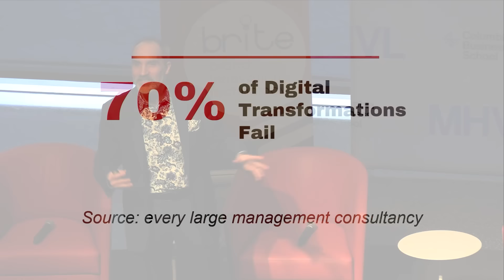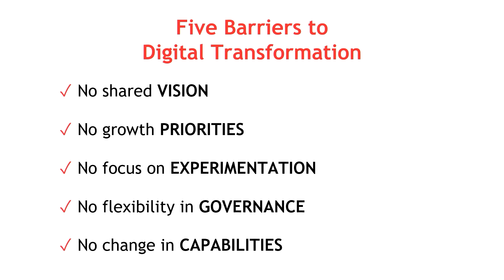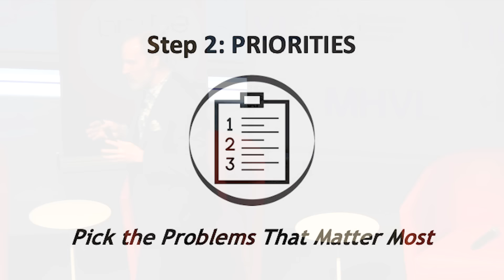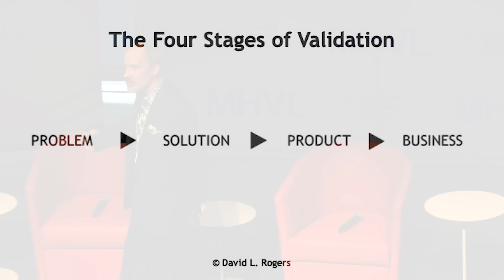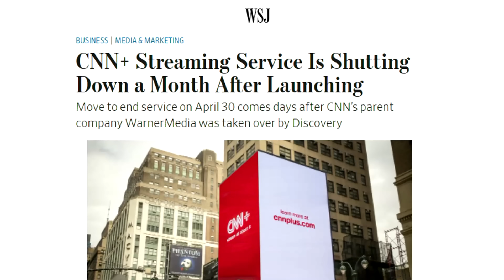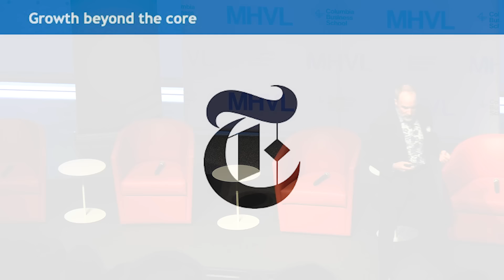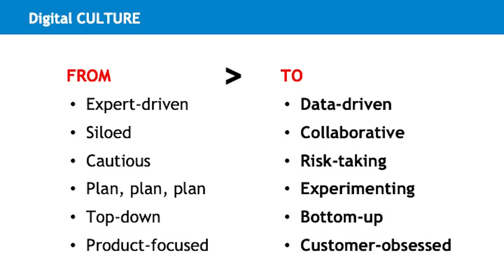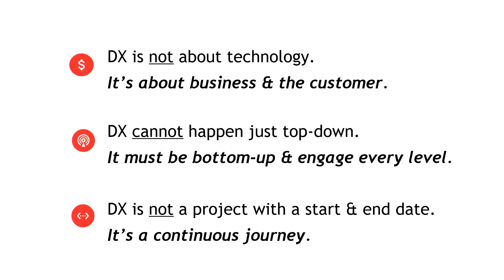BRITE ’23: The Digital Transformation Roadmap (David Rogers)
At the BRITE ’23 conference, David Rogers (Faculty, Columbia Business School; author, “The Digital Transformation Roadmap: Rebuild your organization for continuous change”) notes that digital transformation is an imperative in today's continuously disruptive times—yet 70% of digital transformation efforts fail. That's because too many business leaders view these efforts as technology problems rather than the organizational challenges they truly are. Rogers outlines critical questions of leadership, culture, innovation, and governance; identifies the root causes of DX failure; and offers a five-step roadmap to rebuild any organization for a future of continuous transformation.

For more information on the BRITE conference and Columbia Business School’s Center on Global Brand Leadership visit: